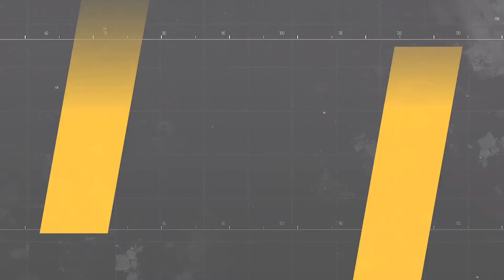Scrim Wars တတိယနေ့ game1မြန်မာ ထိုင်း နဲ့ ကမ္ဘောဒီးယား နိုင်ငံရဲ့ ဖိတ်ခေါ်ထားတဲ့ အသင်း တွေပါဝင်တဲ့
မြန်မာ ထိုင်း နဲ့ ကမ္ဘောဒီးယား နိုင်ငံရဲ့  ဖိတ်ခေါ်ထားတဲ့ အသင်း တွေပါဝင်တဲ့ Scrim Wars တတိယနေ့  game 1 High Light